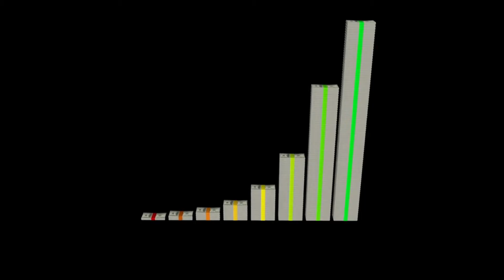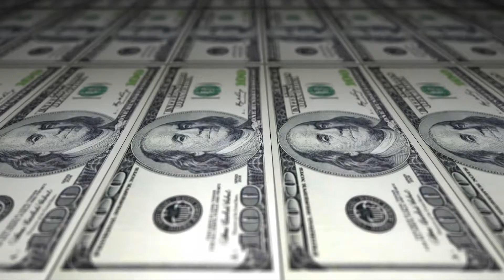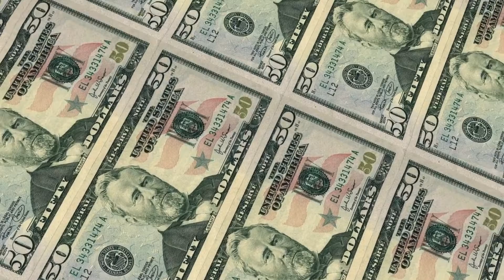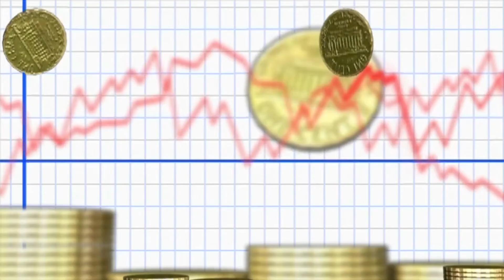Harshad Mehta - Full Story | Biggest Stock Market Scam | Scam 1992 | 5000 Crore Scam | Real Story